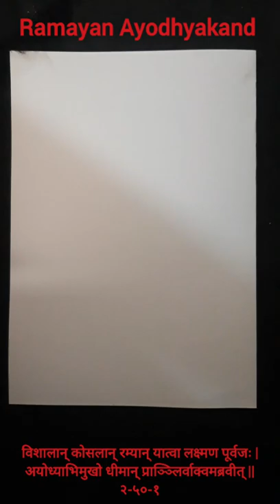Ramayan Ayodhyakand: Ram bids Farewell to Ayodhya city ( 2.50.1)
Ramayan Ayodhyakand

विशालान् कोसलान् रम्यान् यात्वा लक्ष्मण पूर्वजः |
अयोध्याभिमुखो धीमान् प्राञ्ञ्लिर्वाक्वमब्रवीत् || २-५०-१

Having traveled the extensive and beautiful Kosala territory and standing with his face turned towards Ayodhya, the wise Rama with joined palms spoke the following words:

आपृच्छे त्वाम् पुरीश्रेष्ठे काकुत्स्थपरिपालिते |
दैवतानि च यानि त्वाम् पालयन्त्यावसन्ति च || २-५०-२
I bid farewell to you, Oh best of the cities, carefully protected by Dasaratha born in Kakutstha dynasty, as well as of the deities who protect you and dwell in you."